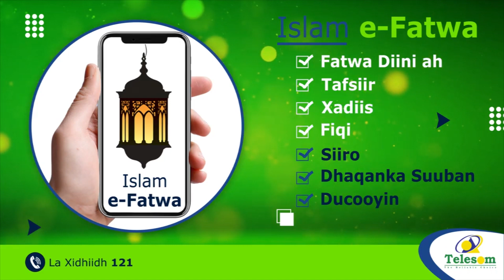Itoobiya Oo Sheegtay Inay Awooddeeda Militari Isugu Gayn Doonto Iska Caabbinta Tplf